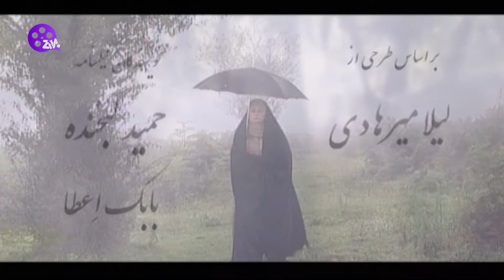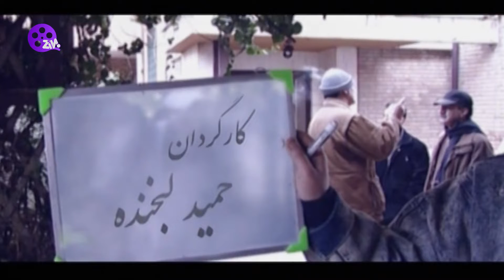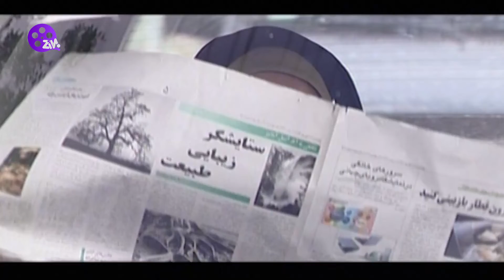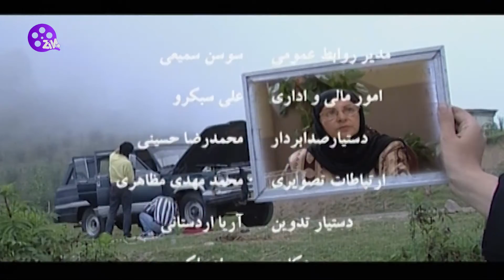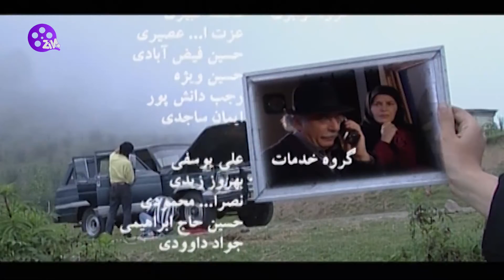Ba man beman Series E23 | سریال با من بمان قسمت بیستم و سه 23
خلاصه داستان
خبرنگار زنی که در یک مجله زنانه کار می کند، شجاعانه به کنکاش در زندگی زنان بی سرپرست می پردازد.مینا به دلیل مشکلاتی که در گذشته داشته است، دچار حوادث خاصی می شود که زنده گی جدیدش را تهدید می کند…

بازیگران :
یکتا ناصر
سام درخشانی
هما روستا
جمال اجلالی
مهدی پاکدل
ستاره اسکندری